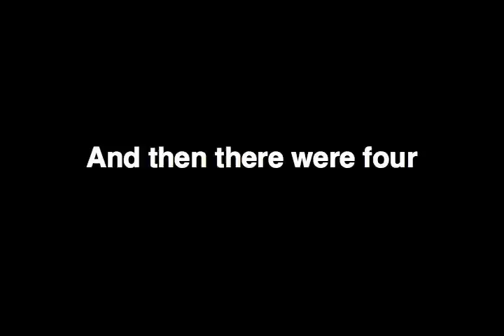The Arab Revolution _الثورات العربية-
al-Thawrat al-ʻArabiyyah.  Tunisia, Egypt, Libya, Yemen ...